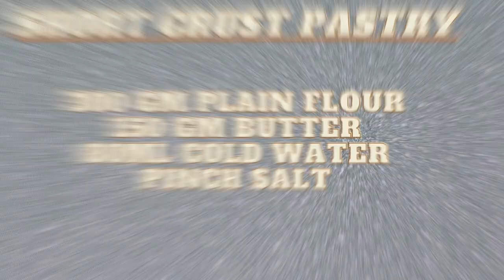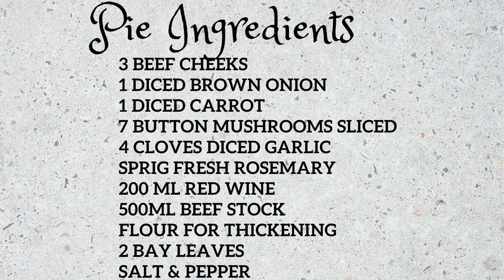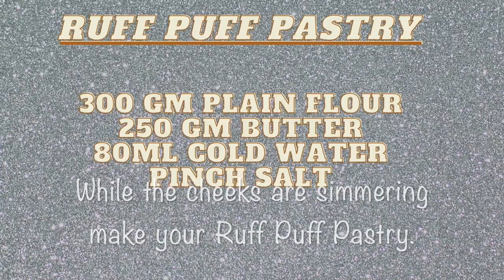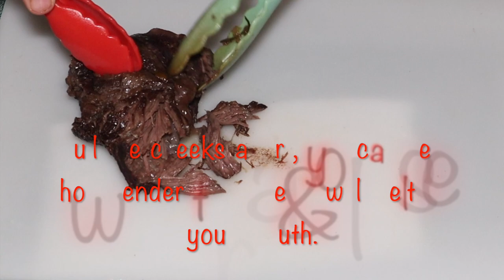Beef Cheek, Red Wine & Mushroom Pie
Beautiful & tender Beef cheeks with mushrooms in a red wine sauce. Slowly braised in the red wine & so tender it falls apart. Marries beautifully with the red wine & mushrooms.

song is called Inspire